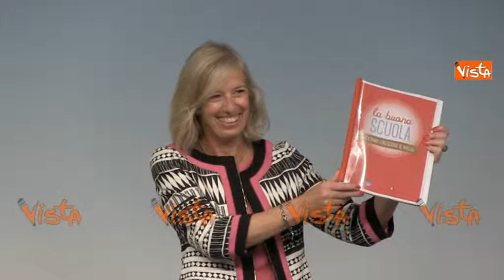GIANNINI PRESENTA PIANO SCUOLA IMMAGINI 03-09-14